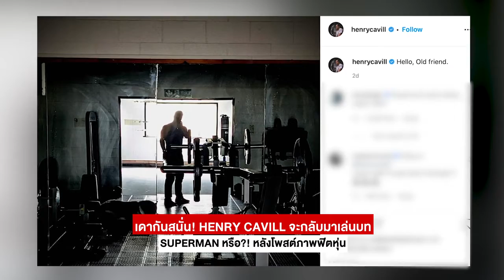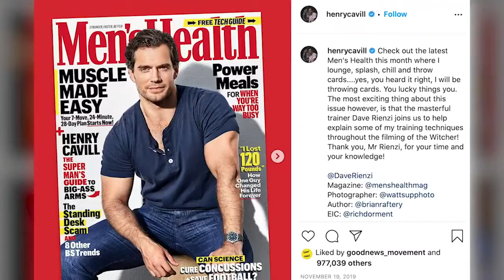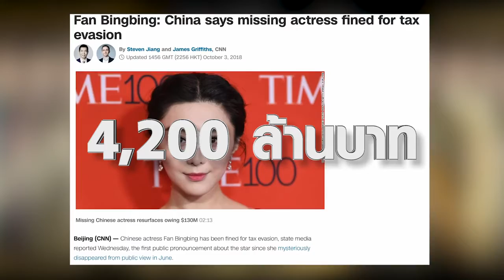CELLULOID BEAT [10 June 2020]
- เดากันสนั่น! HENRY CAVILL จะกลับมาเล่นบท SUPERMAN หรือ?! หลังโพสต์ภาพฟิตหุ่น

Star Gossip:
- RYAN GOSLING ถูกดึงแสดงเป็นมนุษย์หมาป่า “WOLFMAN” ในจักรวาล MONSTERVERSE

Hollywood News
- ประธาน OSCARS พิจารณาเลื่อนงานประกาศรางวัล OSCARS ปี 2021
- ค่าย PARAMOUNT PICTURES คอนเฟิร์ม “SONIC THE HEDGEHOG” ภาค 2 มาแน่!

Asian News
- FAN BINGBING กลับมาทวงบัลลังก์ส่งซีรีส์ป้ายราคาแพง “WIN THE WORLD” ลง YOUKU

ติดตามข่าวสารอื่นๆ และรายการ CelluloidTVshow ได้ที่